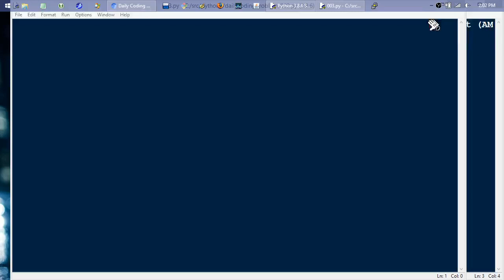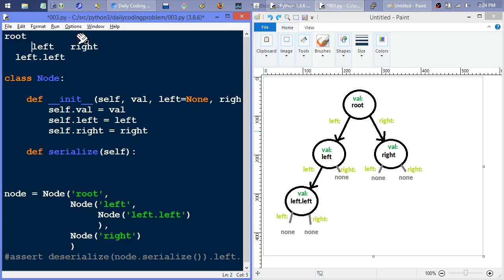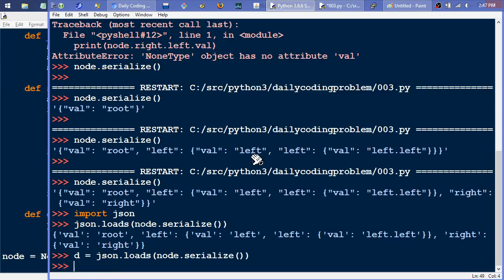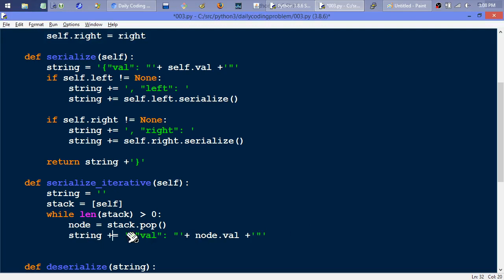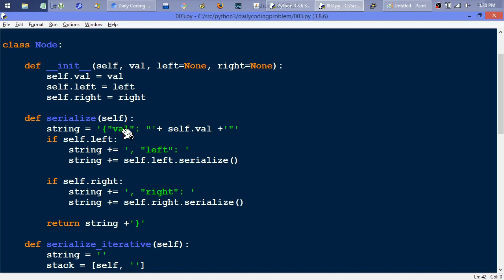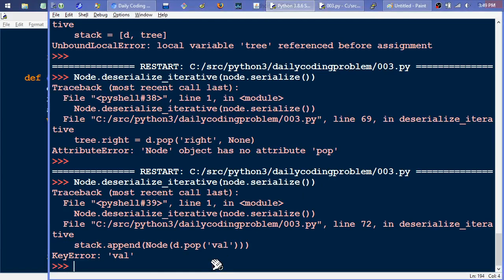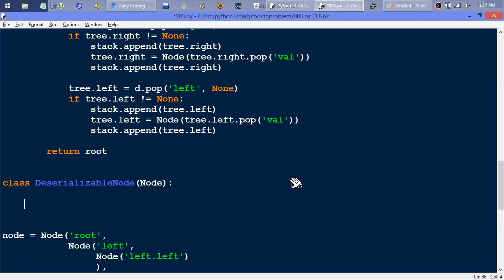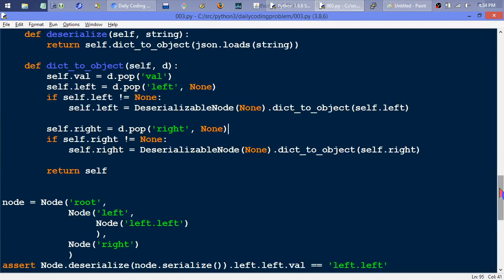Code Challenge - Serialize / Deserialize Binary Tree